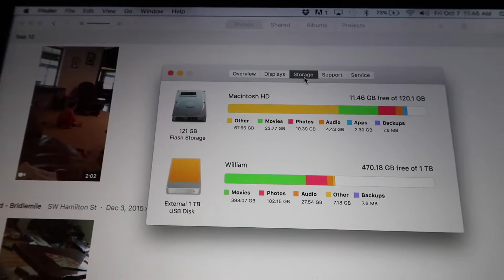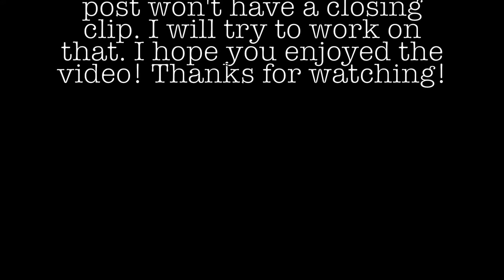Crazy Girls!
This is mostly just me and the girls hanging out. I love them!

~Andrew and Chelsea~